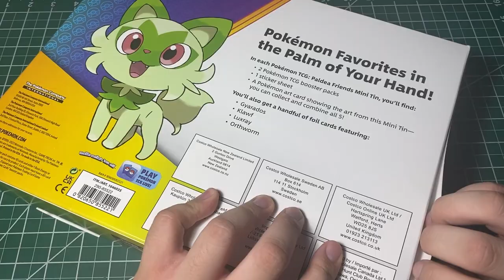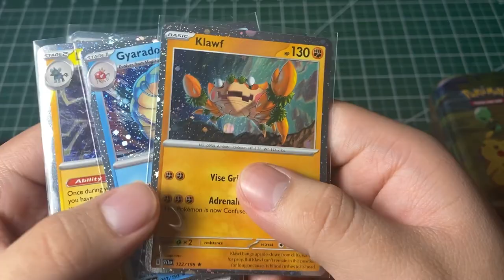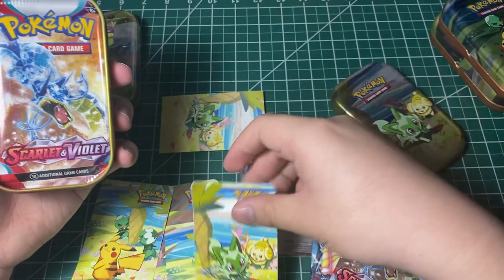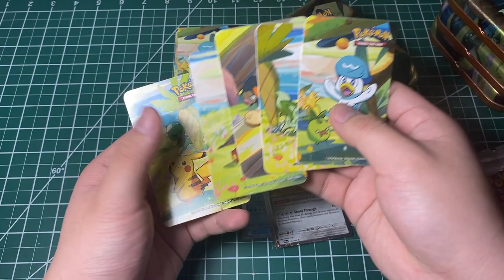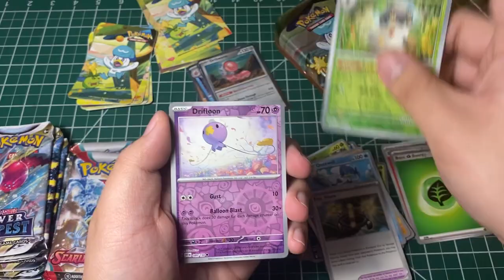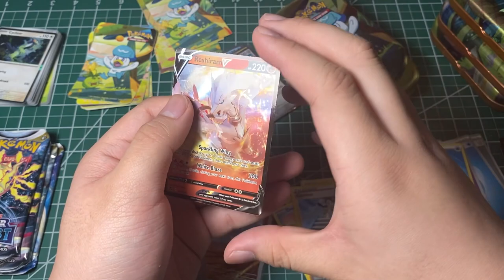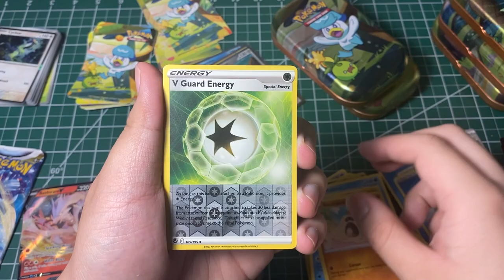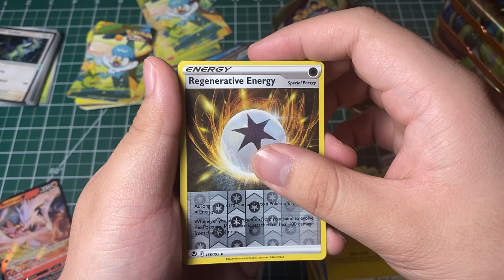Opening the Costco's Scarlet & Violet Mini Tins!!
Today I am opening some more Costco products to see if it is worth it.